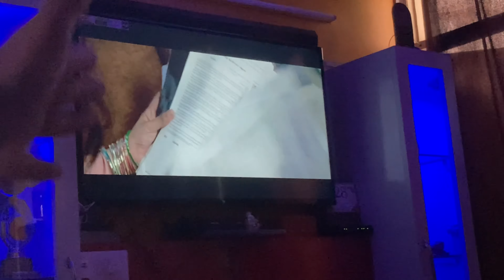Bday ka season ✨🎂